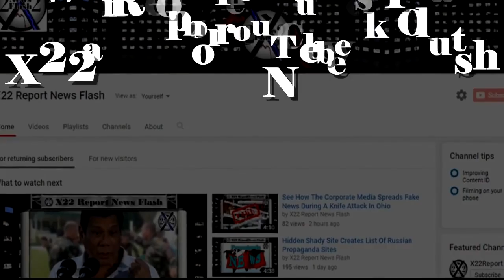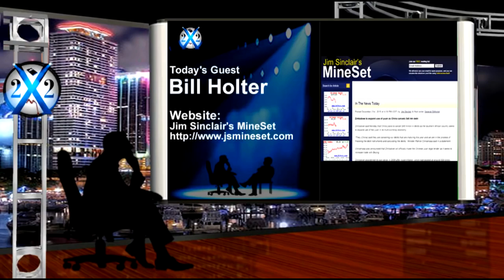Bill Holter Standard Of Living Is Coming To An End, Expect A 30 50% Drop